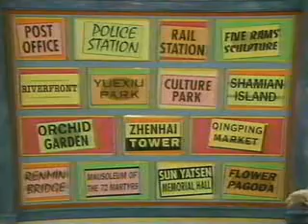WitWiCS - 43 - Time Bandit (Part 2)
Robocrook steals the Aztec calendar

**I don't have any more videos, so no more upload requests please.**